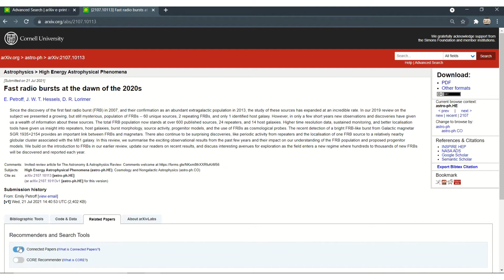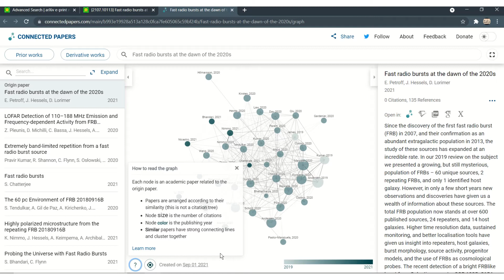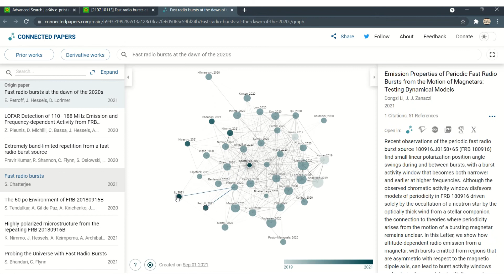How to find related research papers or article of the same topic or similar research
This video explains how to search for the related topic very easily. Rather than looking for references or searching for similar papers, articles/publications or keywords. Use this tool "Connected Papers" from Arxiv.org and get papers titles with abtracts and their timeline instantly.